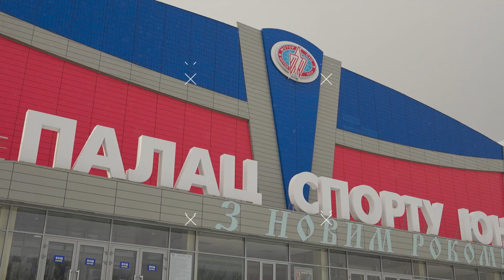Міхаель Біглер: Хочу, щоб Україна була вражена своїми гандболістами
Гравці та тренери збірної України провели збори у Запоріжжі в ідеальних умовах та з відмінним настроєм.

Гандболісти розповіли про зміни у тренувальному процесі, пов'язані з появою у тренерському штабі німецького спеціаліста Міхаеля Біглера.

А сам Біглер відзначив чудову взаємодію між гравцями та наставниками, а також закликав українських уболівальників підтримати команду на Євро-2022.

Грудневі збори у Запоріжжі є другим етапом підготовки збірної України до чемпіонату Європи-2022. На початку січня наша команда проведе ще один короткий збір та зіграє на міжнародному товариському турнірі у Швейцарії.

Євро-2022 відбудеться з 13 по 30 січня 2022 року в Угорщині та Словаччині. На груповій стадії українці зустрінуться зі збірними Сербії, Франції та Хорватії.

Приєднуйтесь до нас в соціальних мережах!